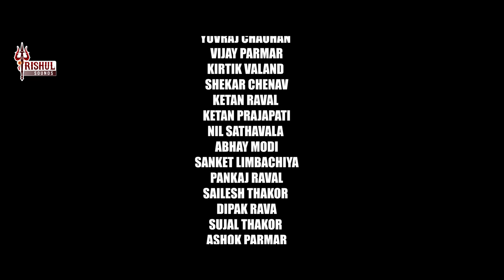Bazar Na Raja I Ravi Chaloda I @TrishulSounds I Attitude Song I Gujarati Song I બજાર ના રાજા I 4k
Umiya Ma ,Mahakali Ma
Khodal Meldi Na Ashirwad
Trishul Sounds Presents...

Title Name :- Bajar Na Raja
Title :- બજારના રાજા
Singer :- Ravi Chaloda
Lyrics :- Ravi Chaloda
Recording Studio :- Raghav Studio

Director :- Gaurang Jadav
Dop :- Arvind Motap
Editor :- kishor Rajput
Producer :- Grishama Patel ( Bhumi Patel )
Technical Support :- Hitesh Patel
Design :- Aman Agola
Production Manager :- Piyush Patel ( sanand )
Project by :- Piyush Patel
Makeup :-Tushar Rami
Asst.Director :- Pratik Rathod
light :- kalpesh Gavada
Sp.Thanks :- All Friends and Family
Location :- Thanks Swapnshrushti Resort & Waterpark

Sp.Thanks :- Vishnu Mundhava, Indar Gamara , Ramesh Vanchiya

All Thanks :- Nitin Bhai Chandkheda, Vishanu Ganeshpura, Nitin Patel, Bharat Bhai ( Shihori Digital ), Nilkesh Patel

Cast :-
Piyush Patel
Soham Patel
Divya Vaniya
Vasant Soni
Pranav Bhatiya
Neel Shah
Hiren Suthar
Jaypal Chauhan
Swapnil Goswami

Supporting Artist :-

Mukesh Devipujak
Raviraj Devipujak
Smit Suthar
Gajendra Rabar
Darshan Prajapati
Gopal Prajapati
Yuvaraj Chauhan
Vijay Parmar
Kirtik Valand
Shekar chenav
Ketan Raval
Ketan Prajapati
Nil Sathavala
Abhay Modi
Sanket Limbachiya
Pankaj Raval
Sailesh Thakor
Dipak Rava
Sujal Takor
Ashok Parmar
Kalyan Chauhan
Rajendra Goswami
Sidhrajsinh
Sunil Nayak
Keyur Agora
Jerry Bhat
Raju Nayi
Piyush
Maulik
Kiran
Anil
Dharmesh
Vishnu
Pankaj
Jayvir
Nilay
Chintan

Kid's Name :-
Saumya Panchal
Aadhya
Kavya
Yash
Naksh
Virat
Jiya

Girls Name :-
Amisha Patel
Palak Patel
Bansi Patel
Sapna Katara
Riya Makwana
Diya Patel

Social Media Supported :-
Samat Kalotra Kutch
Ck Santhal
Smit Rayka
Piyu Tervada

Ramji Modipur
Bhargav Mori
Arjun Mori
Ritesh Jodhpur
Shyam Khambhalya
Chetan Rayka
Mahesh Aal
Himat Abiyana
Shyam Mori

Copyright :- @TrishulSounds